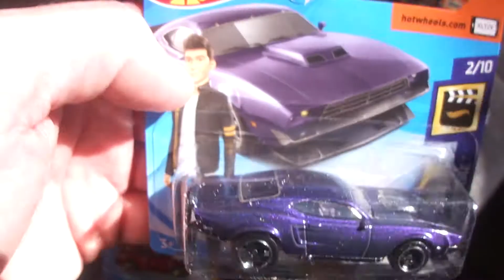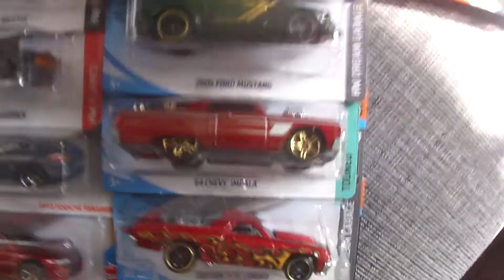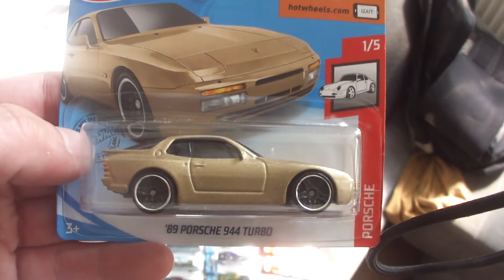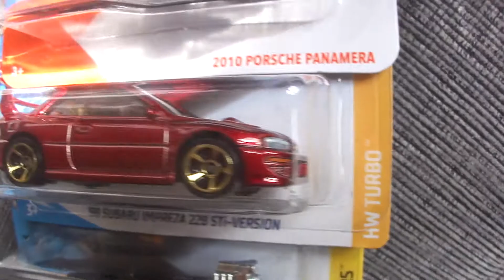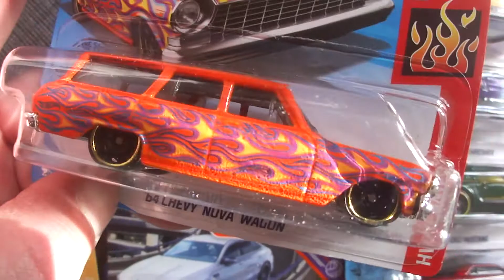Endlich wieder neue HOT WHEELS /Matchbox- New Hot Wheels / First Day opening Toy Shop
einfach nur Geil!!